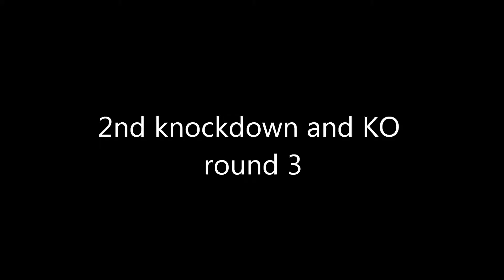Golokvin vs Gaele - My Reactions 7/26/14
I'm a huge GGG fan but I once again had to tone down my reactions because my infant daughter was present. I thought the fight would go into the late rounds but GGG got to Gaele early and ended it with a crushing blow. Enjoy my reactions.